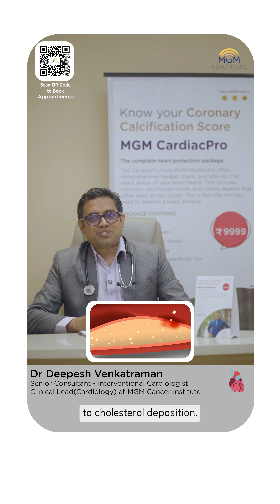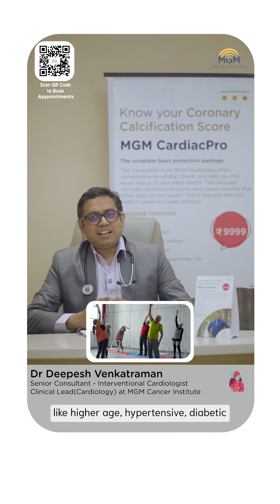Coronary Calcification Score | Calcium Scan | Heart Blockage | Cardiac Pro Package | Heart Health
A Coronary calcium-score screening heart test uses computerized tomography (CT) to detect calcium deposits in the coronary arteries of your heart. A higher coronary calcium-score suggests you have a higher chance of significant narrowing in the coronary arteries and a higher risk of future heart attack.

Learn from Dr Deepesh Venkatraman, Senior Consultant, Interventional Cardiologist, MGM Healthcare, how this technique can be helpful in reverting serious damages to the heart.

MGM Healthcare, Chennai, brings to you MGM Cardiac Pro, a complete heart protection package at 9999/- with coronary calcification score included to know the exact status of your heart health.